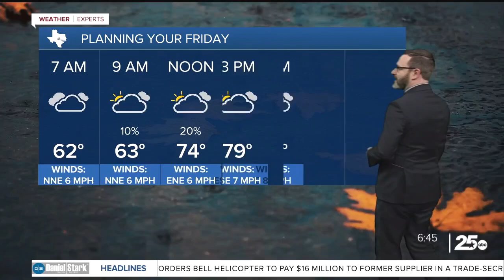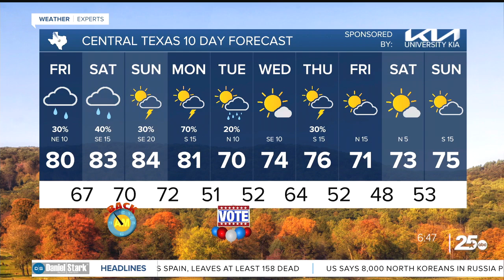25 AM Weather Update | November 1, 2024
25 AM Weather Update | November 1, 2024